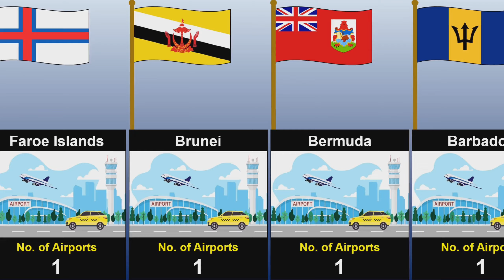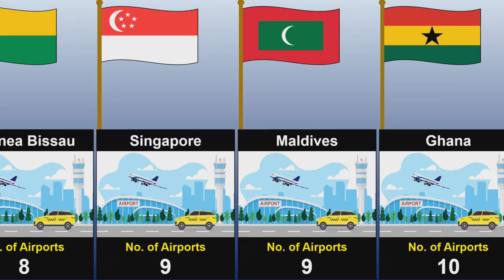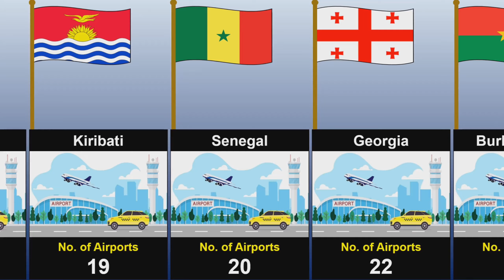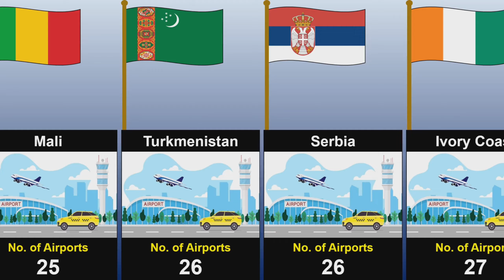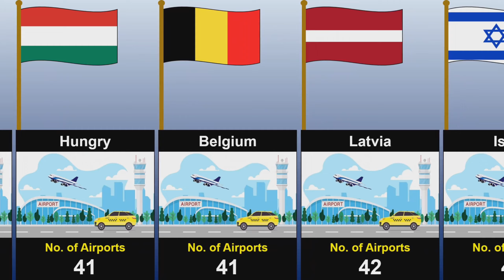Countries With Most Airports In The World Part 1 | Airports from different countries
In this video we make a list of countries with most airports in the world part 1.Airports from different countries.List of largest airports in the world.Don't forget to Like, Subscribe and Share the video.

🖐 Welcome to all in Quick data info
✔ Note:-
Quick data info
Countries with most airports in the world.
countries with most airports in the world part  1
airports from difference countries
largest airports in the world
largest airports from difference countries
beautiful airports in the world
beautiful airports from difference between